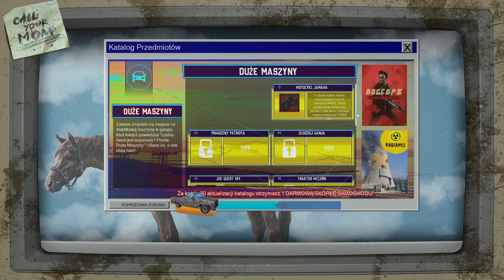Barn Finders PL - [ #4 ] - Odc. 4 - Odkrywamy tajemnice lombardu. Handel, naprawy i puzzle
W Barn Finders akcja przenosi gracza, który jest handlarzem, do fikcyjnego kraju - Ammeryki. Uczestniczymy w szeregu aukcji opuszczonych stodół. Zajecie jest o tyle intrygujące, że przed kupnem nie mamy pojęcia, co znajduje się w środku. Możemy równie dobrze kupować sam złom lub też trafić na żyłę złota. Produkcja sposobem na rozgrywkę inspiruje się programem telewizyjnym emitowanym od 2010 r. - "Wojny magazynowe".

Bierz udział w aukcjach magazynowych, wygrywaj licytacje, prowadź lombard i zarabiaj. Szukaj cennych przedmiotów w opuszczonych stodołach i nie tylko. Kto wie, jakie tajemnice kryją kolejne lokacje?

Regulamin:

1. Nie przeklinaj na czacie ani w komentarzach.
2. Nie obrażaj prowadzącego oraz innych widzów
3. Nie reklamuj innych kanałów. Jest to niekulturalne.
4. Nie udostępniaj żadnych linków. I tak nie będą widoczne.
5. Baw się dobrze i pozwól na to samo innym, jeśli się coś nie podoba to nikt nikogo do niczego nie zmusza, zawsze można opuścić kanał.
6. Nie pisz do mnie "EJ". Posiadam imię, oraz ksywę.

SPEC:

KOMPUTER GŁÓWNY:
Procesor: AMD Ryzen 9 3900X 12-Core Processor 3.80 GHz
Pamięć: 32 GB
Grafika: AMD Radeon RX 6700 XT Nitro Saphire